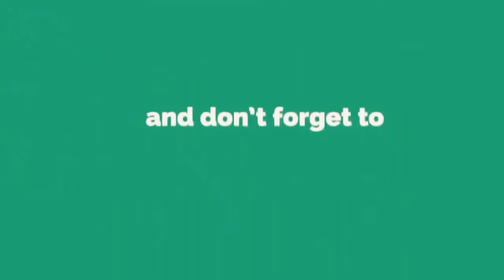Wedding 2021 Special Full Hand Mehndi Design| Front Hand Dulhan Mehndi||Bharwa Mehdi design for Hand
Wedding 2021 Special Full Hand Mehndi Design ||Back Hand Dulhan Mehndi|| Bharwa Mehndi design for Hand || Pencil Shading Mehandi Design ||